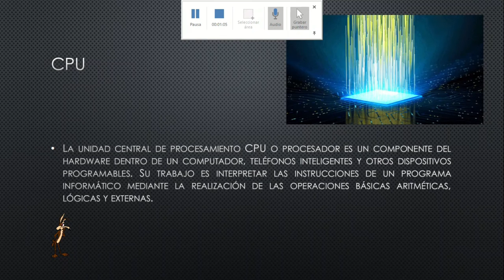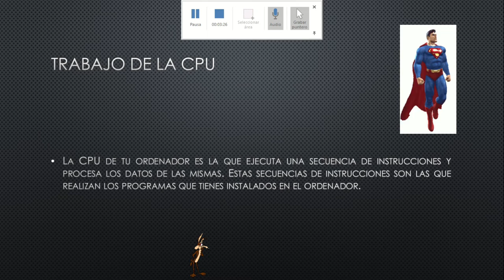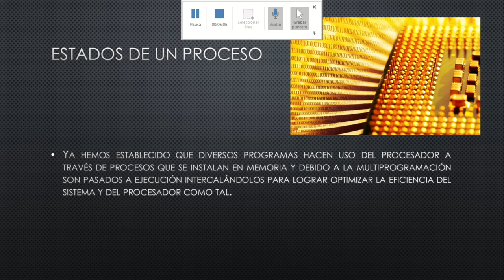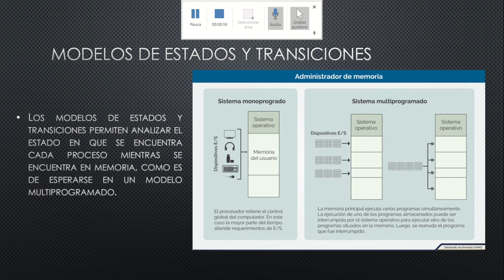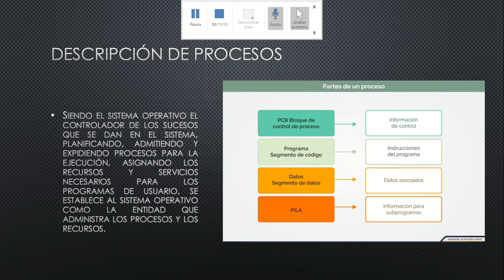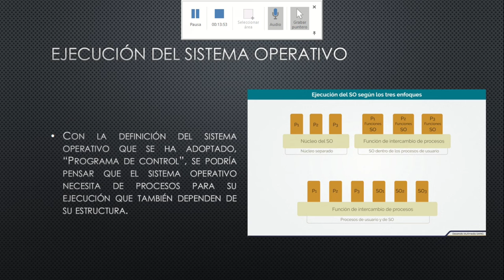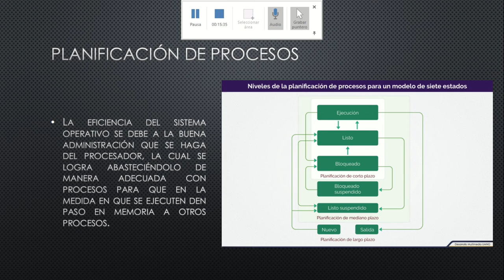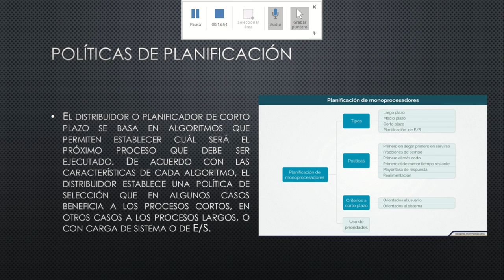GESTIÓN DE LA CPU – SISTEMAS OPERATIVOS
El procesador (CPU, Central Processing Unit) es el componente más importante dentro del PC. Es el cerebro de todo el funcionamiento del sistema, el encargado de dirigir todas las tareas que lleva a cabo el equipo y de ejecutar el código de los diferentes programas.